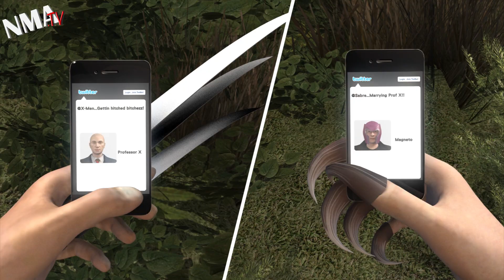Magneto to "marry" Professor X (Ian McKellen and Patrick Stewart)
Magneto is marrying Professor X, or should we say, Ian McKellen will be officiating over Patrick Stewart's wedding.

Yes, Sir Ian McKellen will be presiding over the wedding. Before that can happen, Gandalf will have to get the proper credentials to marry Captain Picard and his bride to be, 35-year-old Sunny Ozell. Last week, McKellen revealed on the British talk show "The Jonathan Ross Show" that he would be marrying Stewart.

No wedding would be complete without the all-important stripper-filled, hangover-inducing bachelor party. We wonder what Patrick Stewart's will be like? Fanboys across the globe will wish the best for Patrick Stewart as he boldly goes where many men have gone before.